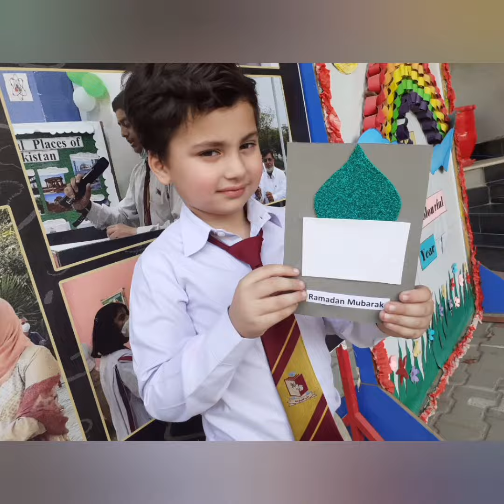Advance Montessori Tweet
Ramadan Activity